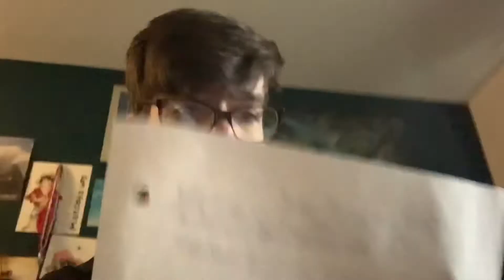Deleting Pokémon save files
I couldn’t press all the buttons and I bet you couldn’t either. shut up